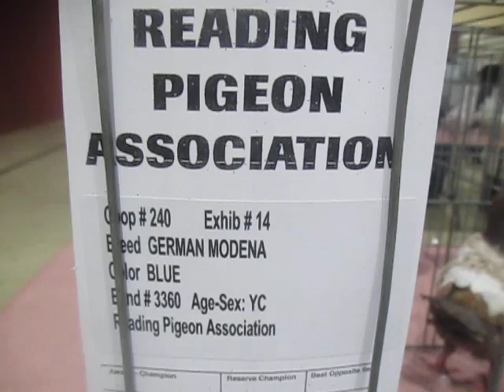German Modena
Young cock German Modena at Reading Pigeon Association Show, Leesport Pennsylvania